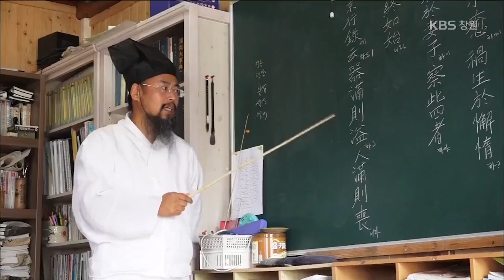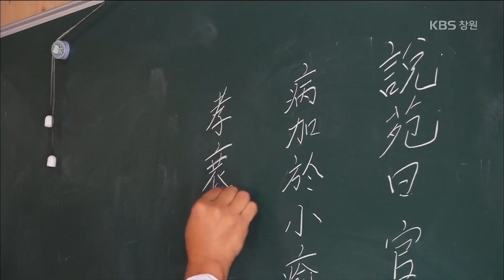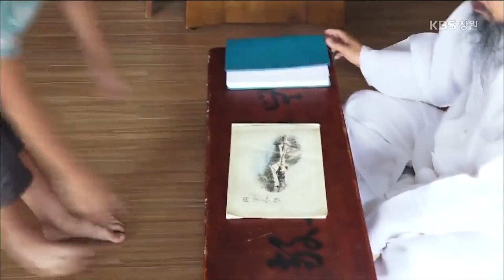[생생투데이-창원] 지리산 서당에 대가족이 산다! ① 부드럽지만 엄격한 훈장 선생님께 배우는 명심보감, 그리고 푸른 지리산에서 배우는 자연 수업. (2017.08.29,화)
지리산 해발 800m에 자리한 청학동.

속세와 거리가 먼 이 곳에,

여느 집보다 식구가 많은 대가족이 산다!

부드러운 카리스마 훈장님과

천방지축 아이들의 웃음이 떠나질 않는 풍교헌!

맑고 푸른 지리산 자연 속에서

때론 따끔하게 혼이 나기도 하고,

마음껏 뛰놀고, 건강하게 먹고, 무럭무럭 자라는!

좌충우돌, 지리산 풍교헌 서당의 대가족을 함께 만나보시죠.

▶연락처